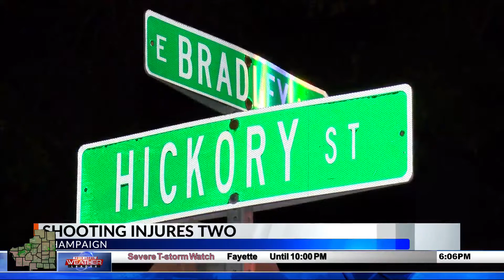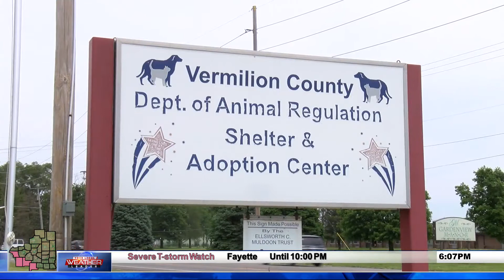3 News at 6:00 p.m.